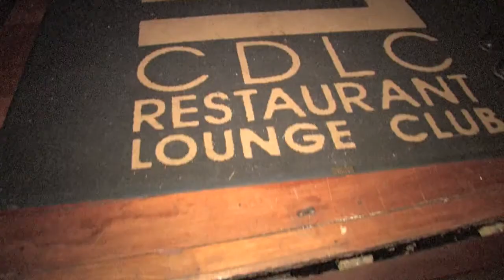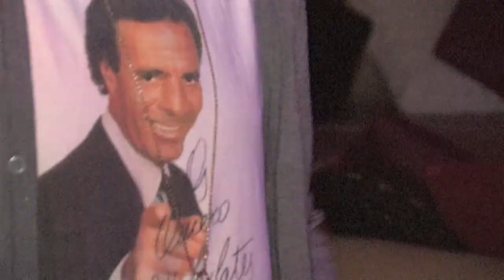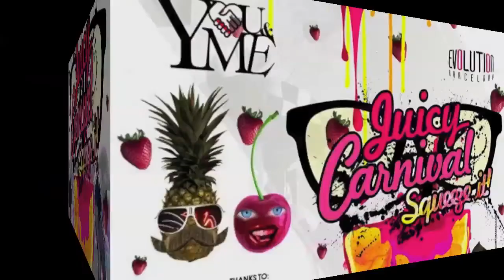YOU&ME the fruit party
Exprimiendo todo de nosotros en CDLC